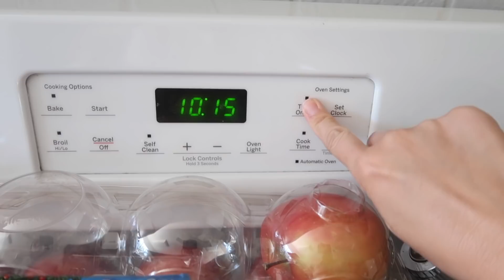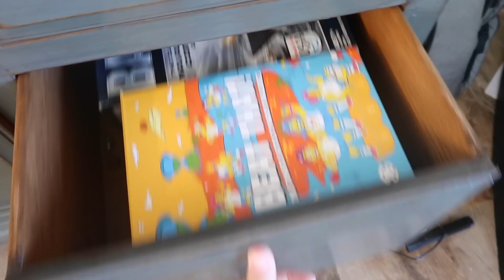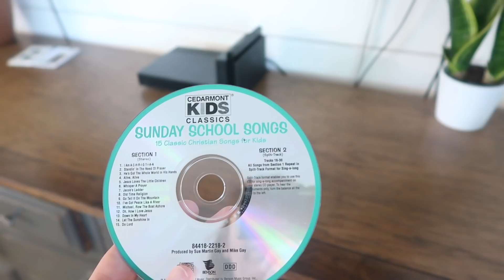EXTREME WHOLE HOUSE DECLUTTER WITH ME PART 3 || AT HOME WITH JILL MINIMALISM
Hey guys! I STILL HAVE NOT FOUND THE PAPER I'M LOOKING FOR! so i decluttered MORE junk drawers! i will be doing more tomorrow! i am decluttering my WHOLE HOUSE this was part 3! closer and closer to minimalism. we also went to home depot to price out our bathroom remodel!

MY NEW VACUUM! THAT I LOVE! WORTH EVERY PENNY!

I HAVE A HOMESCHOOL CHANNEL!

OTHER LINKS I GET ASKED ABOUT A LOT

SPIN MOP
MY LIVING ROOM RUG
MY DINING CHAIRS
SHOE BENCH
POTS AND PANS

CHAPTERS
00:00 intro
00:04 cleaning my room
01:27 washing sheets
02:06 folding laundry
03:14 dishes
04:31 hubby mowing
04:41 kids cleaning
06:58 me talking
07:19 outside chores and goat stuff
09:35 DECLUTTERING
18:59 AMAZING LITTER BOX SOLUTION
20:26 HOME DEPOT
20:48 OUTRO